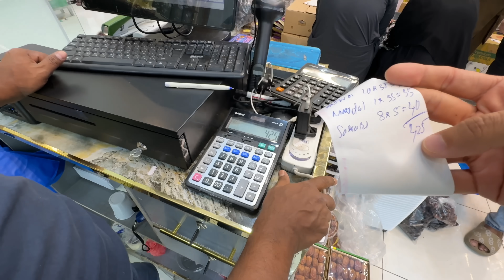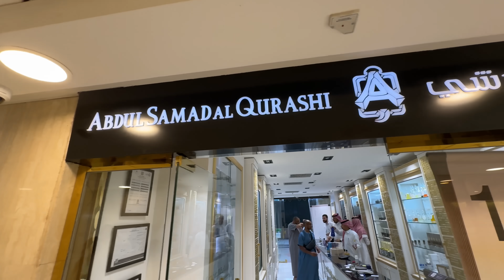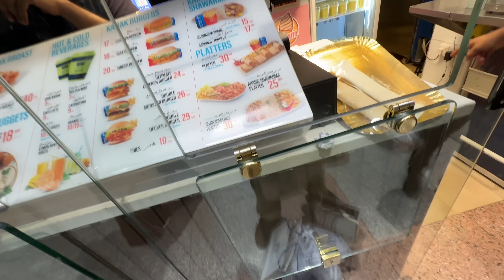Family ke lye shopping karli Madinah se 🛍️